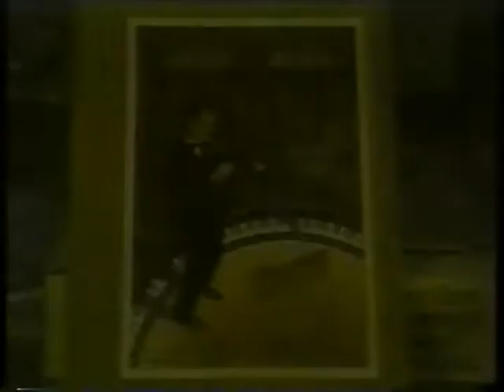Christmas Gift for nursing homes in the U.S(1999)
Seina on Japanese TV news, Christmas in 1999.
Performing at a nursing home in Manhattan, NY with Leonard Gaskin.